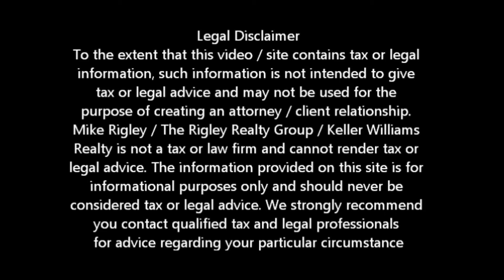Bank of America Service Released Folsom Short Sale Agent and Default Advocate Mike Rigley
Folsom Short Specialist and Default Advocate Mike Rigley discusses Bank of America Serviced Released Loans and Your Folsom Short Sale

Folsom Short Sale Specialist, Default Advocate, Distressed Property Expert and Folsom Short Sale Agent Mike Rigley here bringing you the latest Folsom Short Sale Information. Thank you for joining us. Today let's talk about what happens when you get the message from Bank of America that your Folsom loan has been "Serviced Released"

"Serviced Released" that doesn't sound so bad does it -- or does it? Well if you are in the process of a Folsom Short Sale, depending where you are in the process it can be disastrous.

We all know that banks buy and sell servicing rights to each other all the time. It is a very common practice and it goers with the territory. We have had files sold in the early stages of the Folsom Short Sale forcing us to start over but as long as you are less than 20 or 30 days into the file you don't lose too much time. For the most part if you are working a Bank of America Short Sale file and it is scheduled to be service released either the negotiator or customer service rep will tell you. If you are close to an approval and the file looks good the negotiator can request the file not be released giving you time to close the Folsom Short Sale

With all the activity with Bank of America selling the servicing rights as a Folsom Short Sale Specialist, it is imperative that you not only ask your negotiator but the customer service rep as well if the loan is scheduled to be sold. If the loan is scheduled to be sold and you are close or already have an approval you have to make sure you make a special request to hold the loan over. In most cases Bank of America will comply but occasionally they don't. If they don't and the loan is sold you will have to start the process at the beginning with a different lender. Our experience is it takes the new servicer several weeks just to get the file updated and moved into their systems. This can happen even if you have an approval so make sure your Folsom Short Sale Specialist is asking the right questions each time they follow up on the loan otherwise you could find yourself thinking you are ready to close only to be starting all the way back at the starting line.

Is a Folsom Short Sale Right for Me?